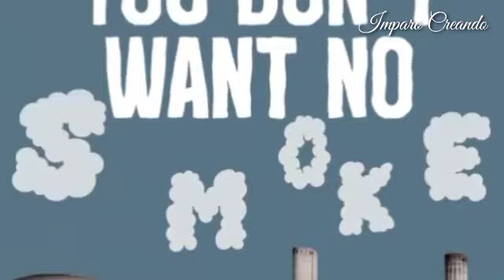7 Settembre Giornata Internazionale Dell'Aria Pulita Cieli Blu Aria Sana Pianeta Sano WorldCleanDay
7 Settembre Giornata Internazionale Dell'Aria Pulita Cieli Blu Aria Sana Pianeta Sano WorldCleanDay